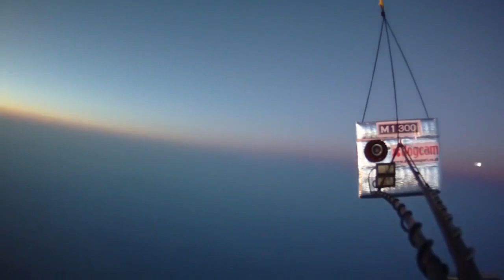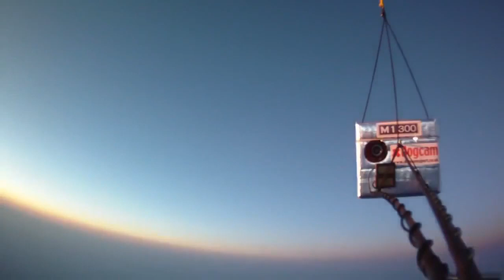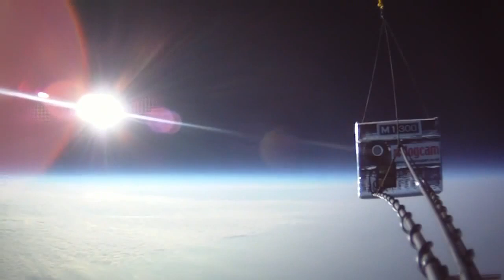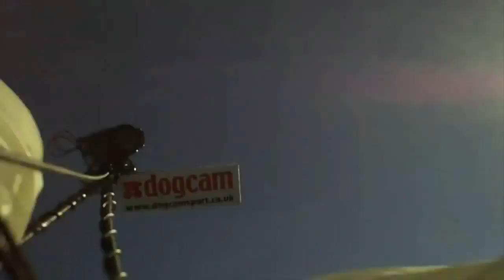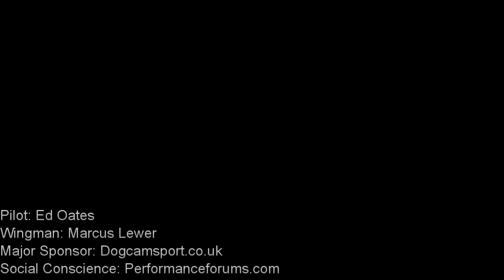Flat Earth Footage (Real, non CGI)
Balloon Flight above the Flat and Stationary Earth. 33Km, and its all FLAT. Earth is not a spinning Ball, no Curvature to be seen and no real Photo's of Earth available.